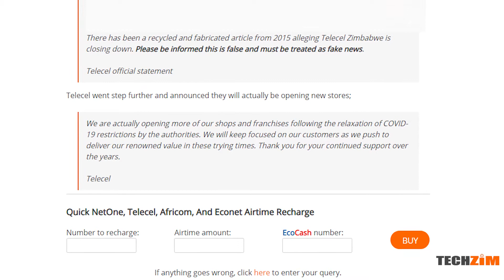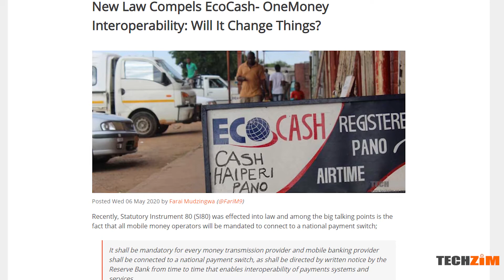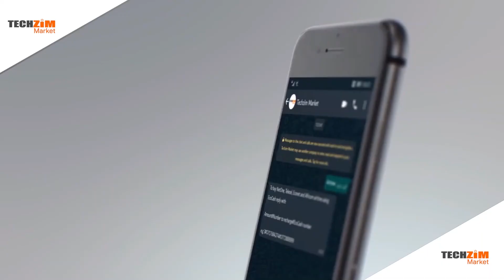Strive Appointed By AU To Lead COVID 19 Fight In Africa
Weekly News Update
Sources: